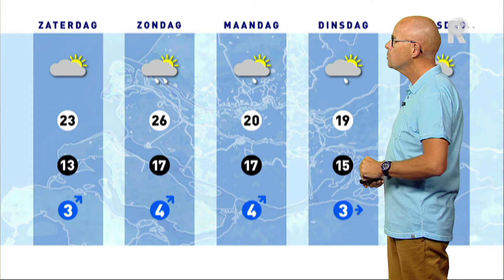Weer - 8 juli 2016